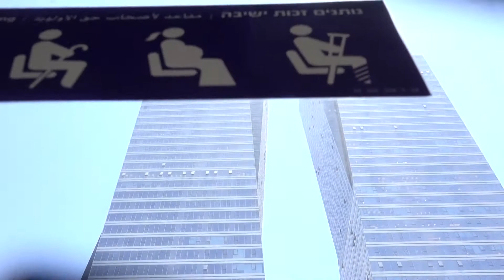20190710 13:12 South entrance to Tel-Aviv 02:58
MAH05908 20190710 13:12 South entrance to Tel-Aviv 02:58